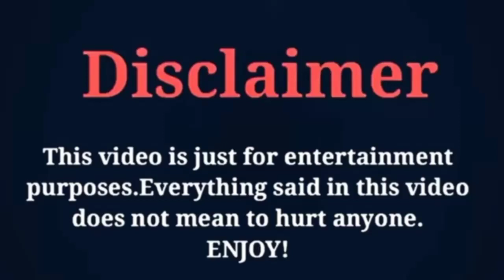Ahn Jae Wook VS Lee Mi Sook (The Empire of Law) Shocking Ages Cast Real Names 2024